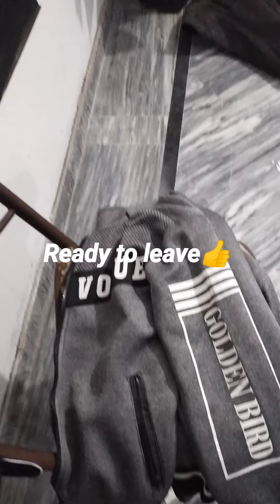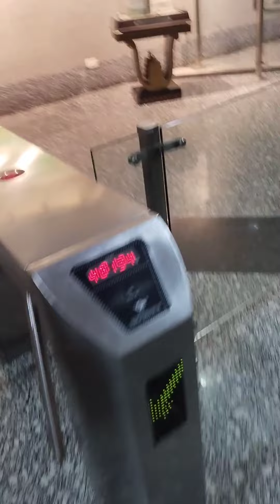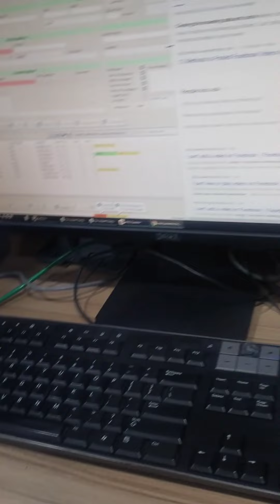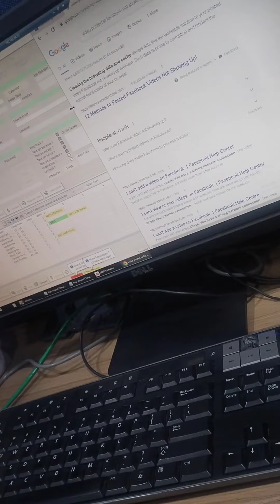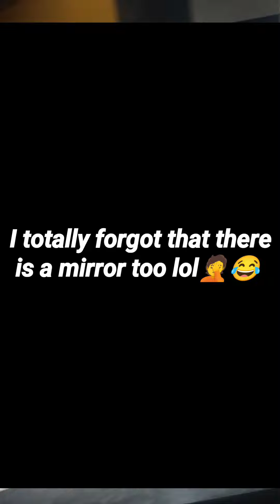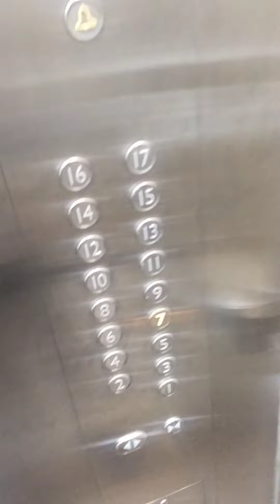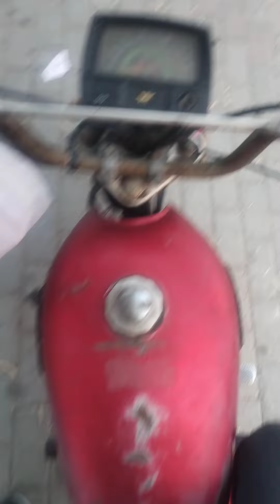Arfa Tower Lahore - Inside Vlog of Arfa Kareem Tower - How To Enter - Arfa Tower View - Lahore Vlogs